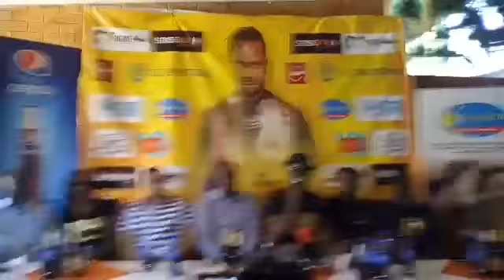Bebe cool explains why the concert is named “goldenheart”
The singer narrates how he met and helped the woman and her daughter ‘Sheila’, who had a heart problem.